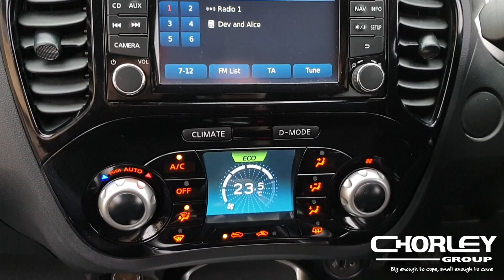JUKE | 1.5 DIESEL | ACENTA PREMIUM | BVS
This video is about JUKE | 1.5 DIESEL | ACENTA PREMIUM | BVS